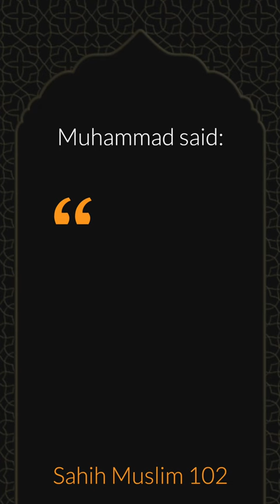Shayk Uthman fakes Jewish shahada